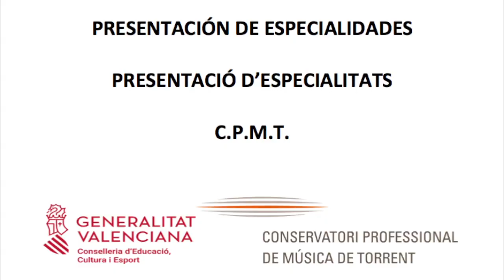Presentació Instruments CPMT: Guitarra // Presentación Instrumentos CPMT: Guitarra